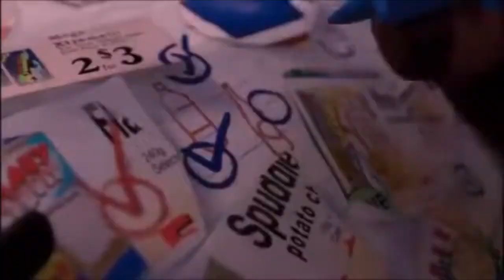In Honor of The Bad Guys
This is a tribute to all the films from DreamWorks Animation (from "Antz (1998)" to "Trollhunters: Rise of the Titans (2021)").

NOTE: This is my first video to feature “Bee Movie”, “Madagascar: Escape 2 Africa”, “Penguins of Madagascar”, “Home (2015)”, and “Captain Underpants: The First Epic Movie”.